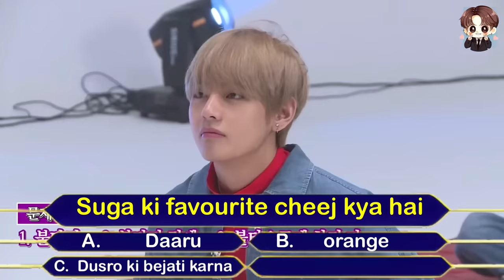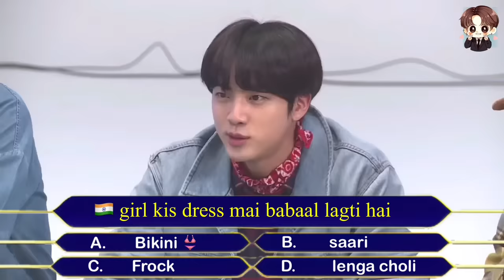BTS Thumka Show 💃 // Hindi dubbing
Bts hindi dubbing run episode 30 dub by cutelife